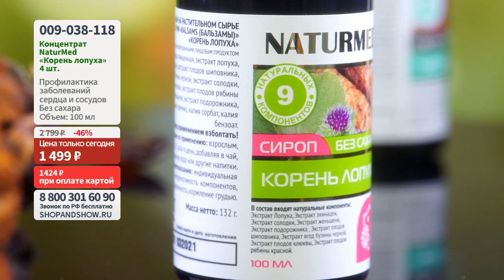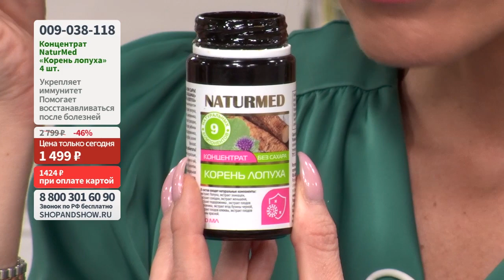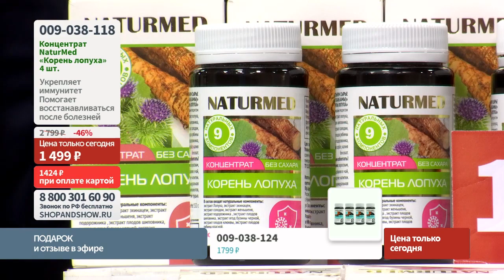Концентрат без сахара NaturMed «Корень лопуха» (4 шт. по 100 мл).«Shop and Show» (Здоровье)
Давайте дружить ;)